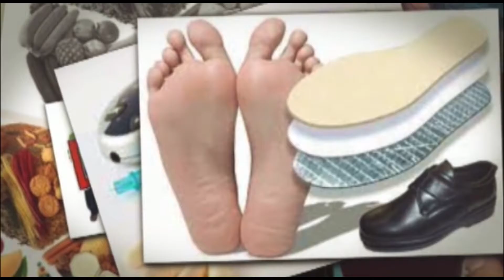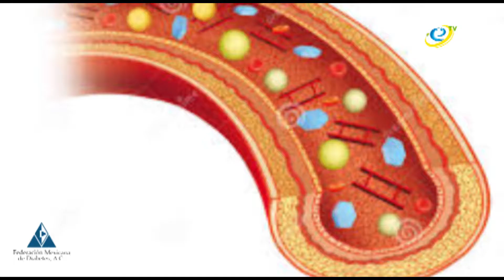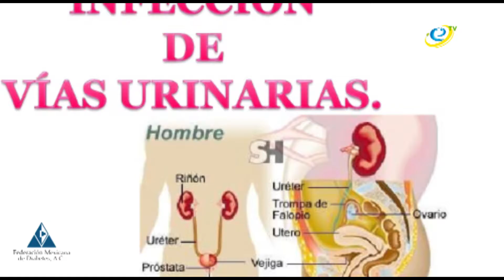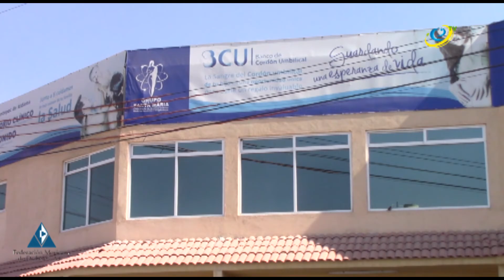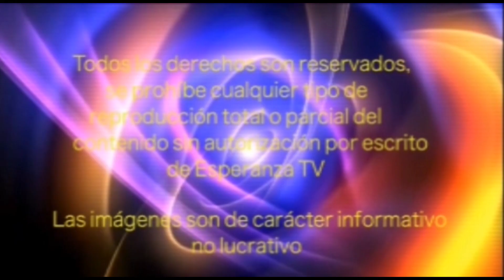DIEBETES MI DULCE COMPAÑERA DEL Febrero 13 de 2017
Entrevista en las instalaciones del laboratorios "Grupo Santa María" en su sucursal de Tezontepec de Aldama Hgo.